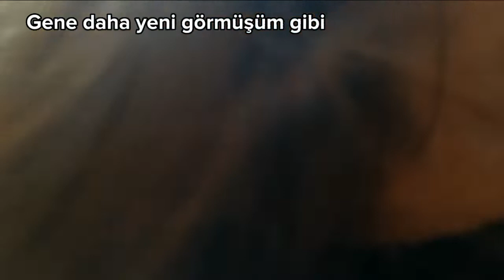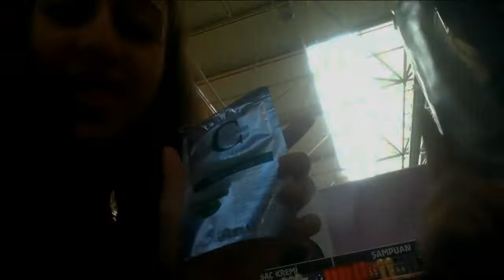1 günlük vlog, market gezmemiz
Merhaba arkadaşlar eğer editlemede hata yaptıysam kusura bakmayın sizi seviyorum hacılar  ve gacılar

İkimizinde olduğu instagram hesabımız
_Esmatuğçe